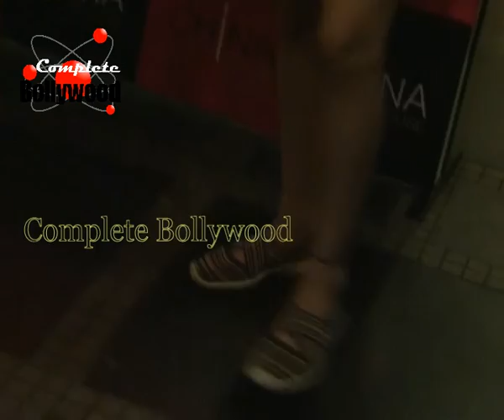BCL After Party Celebrations